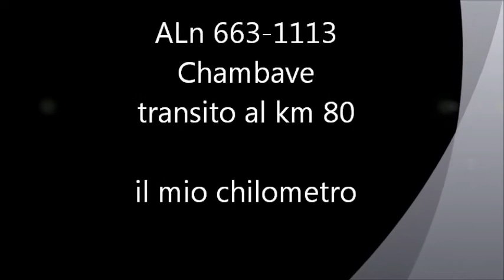ALn 663-1113 a Chambave (VdA)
"Il mio chilometro"